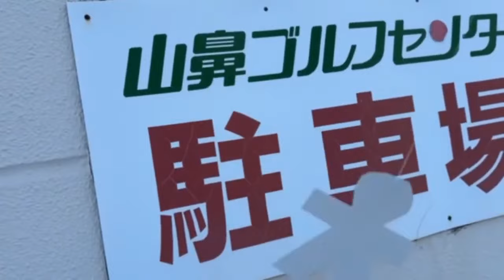これはマジできついぞ。